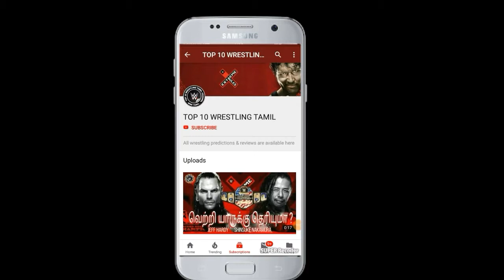AJ Styles Vs Rusev 2018 extreme rules wwe championship match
This video is about the wwe extreme rules predictions about aj styles vs rusev extreme rules 2018 wwe championship dark match.